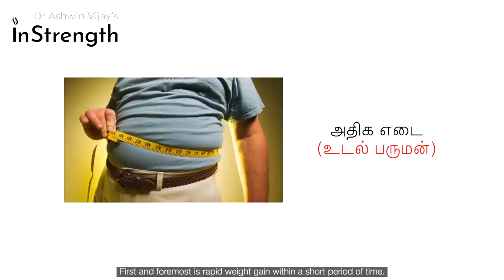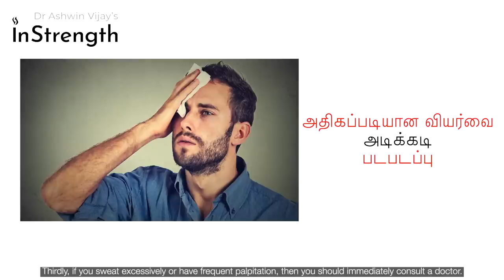தவறவிடக்கூடாத 3 உடல்நல அறிகுறிகள் | 3 Health Symptoms you shouldn't ignore | Dr Ashwin Vijay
3 Health Symptoms you shouldn't ignore | தவறவிடக்கூடாத 3 உடல்நல அறிகுறிகள் | Dr Ashwin Vijay

Together with a team of experts, I have developed powerful products which help to boost our health. It's a pleasure to present to you InStrength!